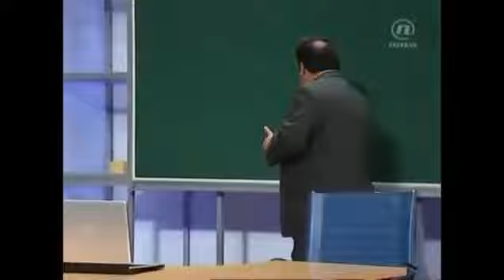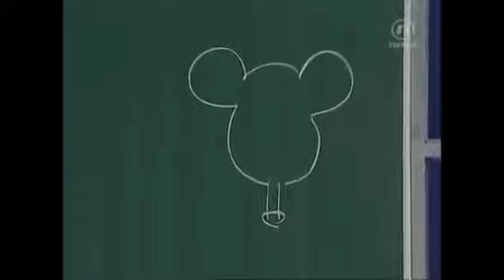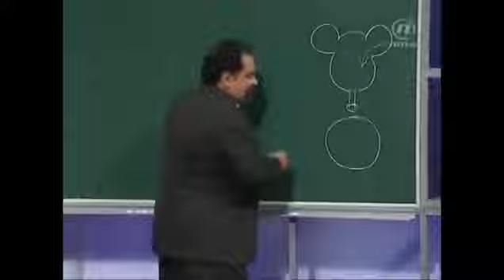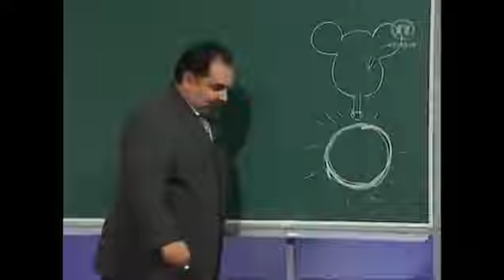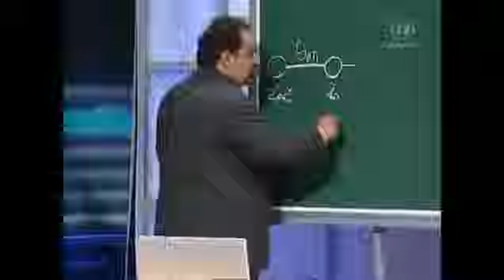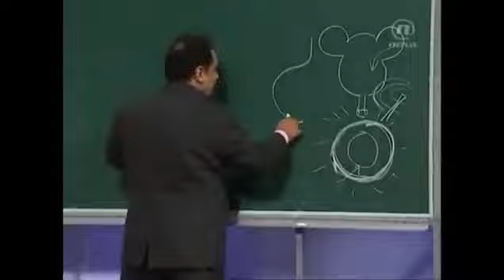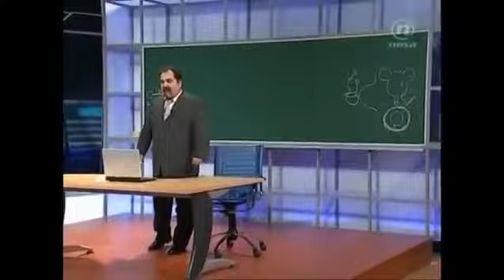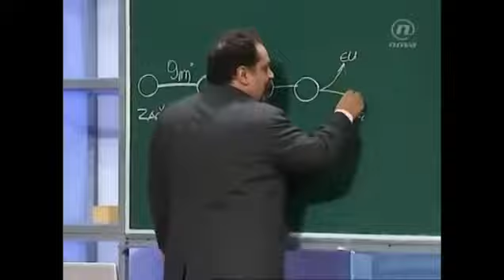Večernja Škola EU Život prosječnog balkanca prvi dio epizoda 12